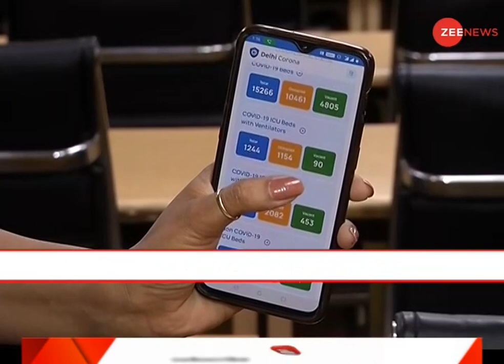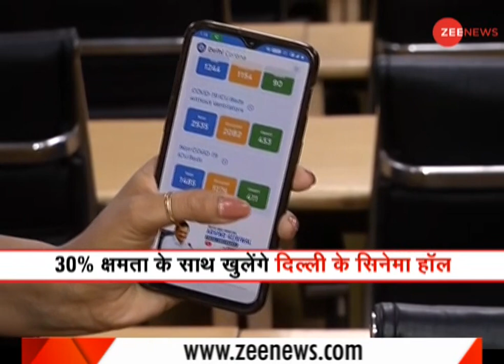Coronavirus Update: Delhi में लग सकता है वीकेंड कर्फ्यू, CM केजरीवाल 1 बजे करेंगे ऐलान | Hindi News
कोरोना के बढ़ते मामलों के कारण दिल्ली में वीकेंड कर्फ्यू लग सकता है। सीएम केजरीवाल 1 बजे इसको लेकर बड़ी घोषणा कर सकते है। यह फैसला कोरोना के बढ़ते मामलों को देख कर लिया जा रहा है।

Delhi chief minister Arvind Kejriwal may announce a weekend curfew in the national capital amid a massive surge in COVID-19 cases.